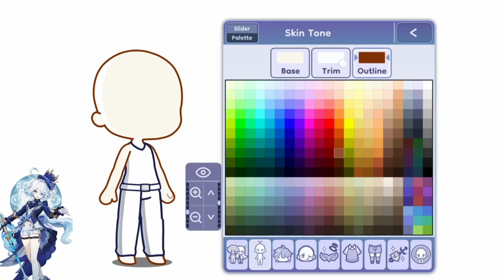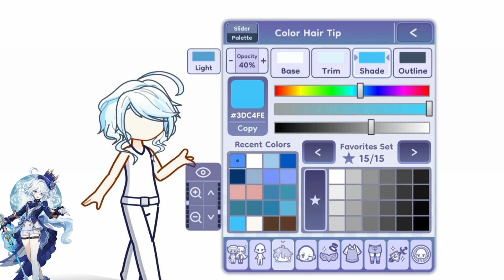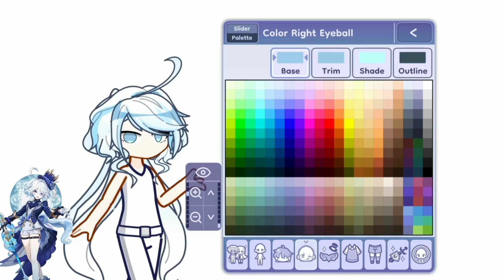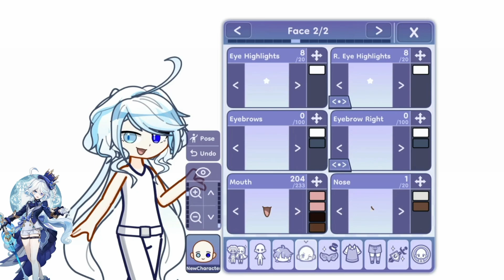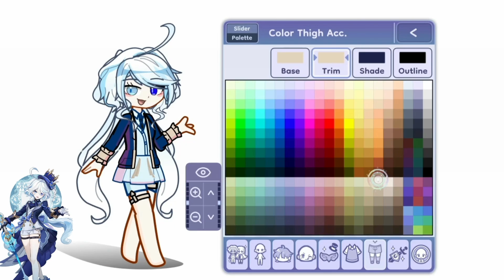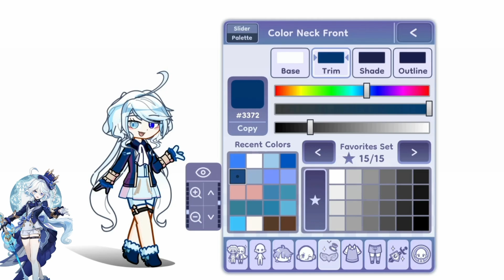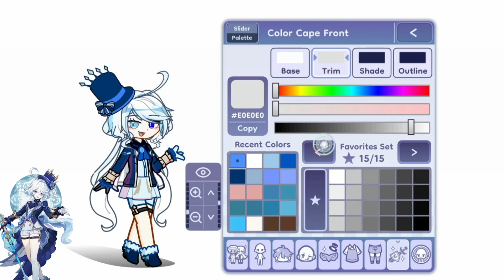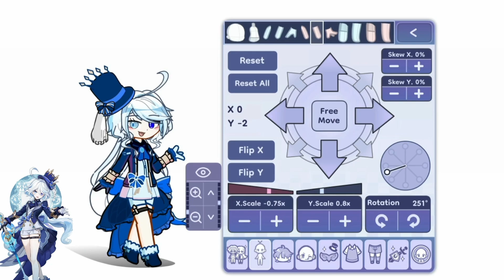💞How to Make FURINA (GENSHIN IMPACT ) in GACHA LIFE 2💞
Follow Jonny Easton

Follow Savfk